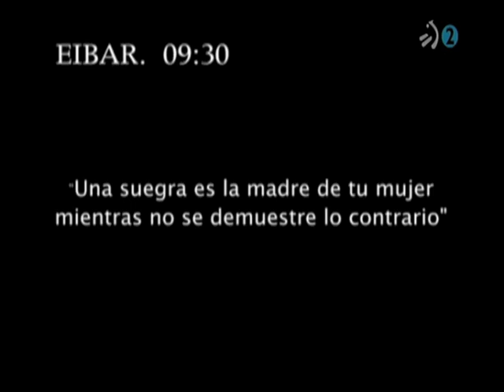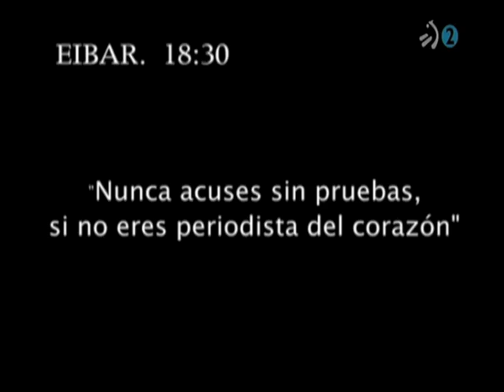Mi querido Klikowsky cap 101 (2/5) "Si yo fuera alcalde" (Última temporada)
Saúl Klikowsky sospecha que alguna de sus compañeras le está robando en el bar "La Bombonera". Txomin se tropezo en una acera y va a intentar escribir una carta al ayuntamiento para quejarse. Manu le va a regalar la presencia de Alex Ubago para su cumpleaños